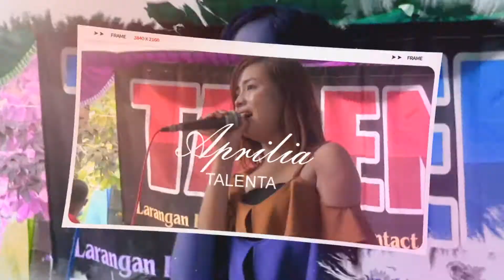PAMERBOJO VOC MAYA YOLANDA TALETA SAJALAH BAIM AUDIO